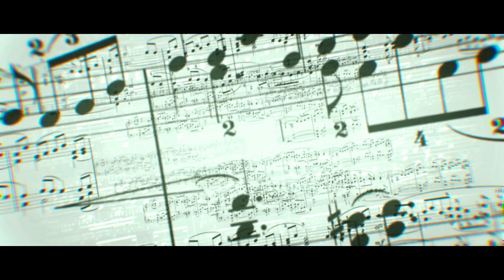Manchu Kurise Velalo Teaser || Ram Karthik, Pranali || Pocofy